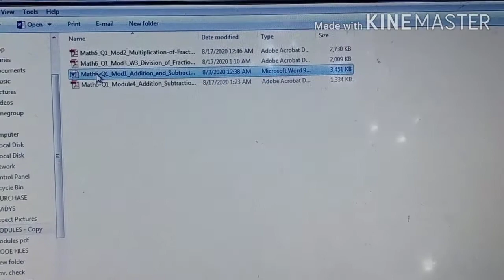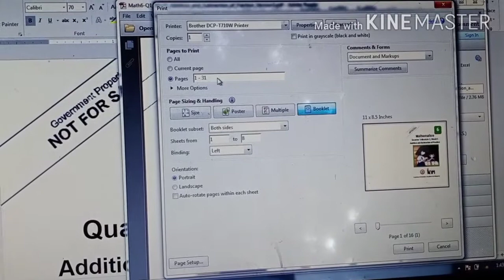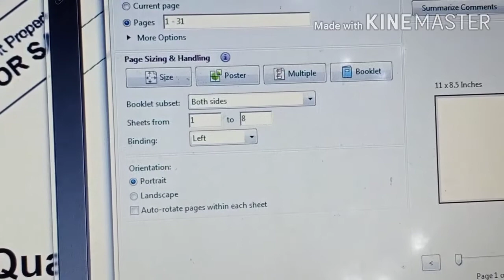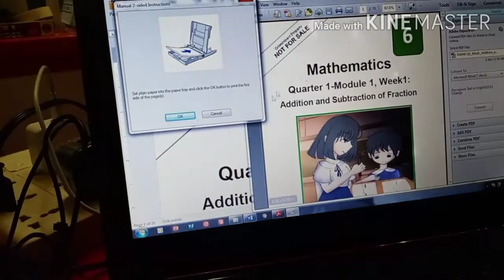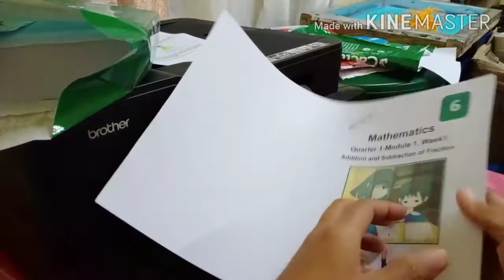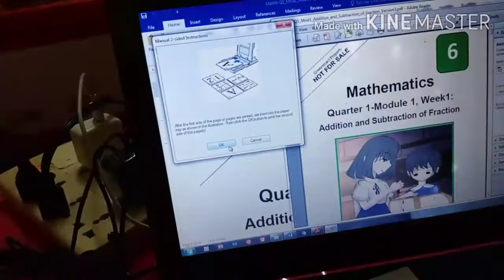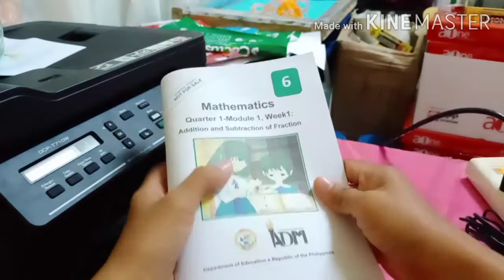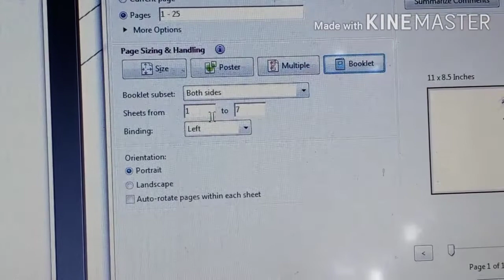PAANO MAG PRINT NG LEARNING MODULE INTO A BOOKLET FORM | step by step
Para makatipid ng bond paper you need to print the module into a booklet form.

here's the steps:

1. Open the file convert it to PDF kong ito ay nka saved sa WORD

2. Open the file/PDF form, just do right click

3. Hanapin ang open with at piliin ang ADOBE reader

4. ito ay e set sa 'booklet' para dretso ang pag print.

note: please install ADOBE READER
otherwise medjo mahirap ang pag arrange according sa number of pages.

at e share na rin  para makatulong tayO sa kalikasan para whag na nating pag-aksayahan ang mga papel